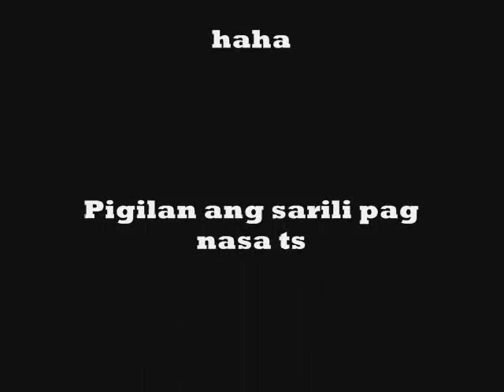Justin Bieber singing acapella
GF blade.. hahaha

nice song :D